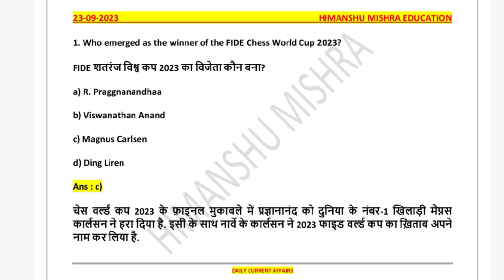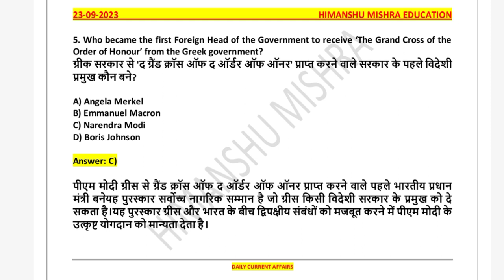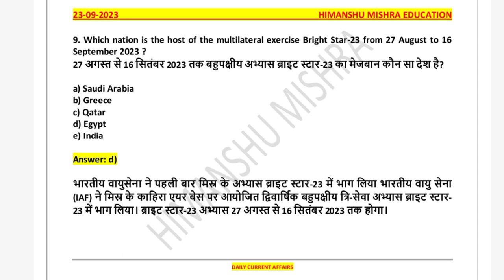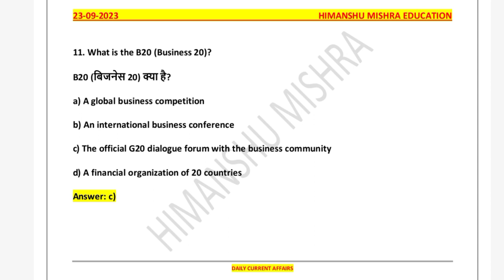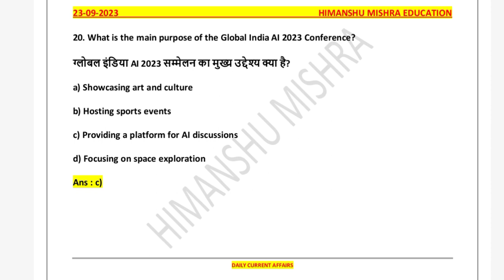Daily Current Affairs News Analysis 22 September Study GK UGC NET UPSC SSC PCS All Competitive Exam